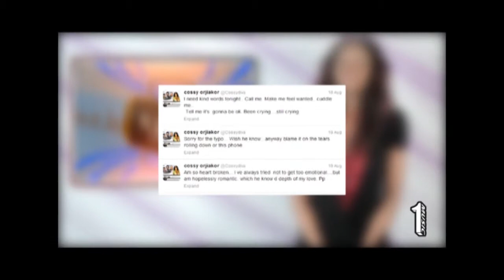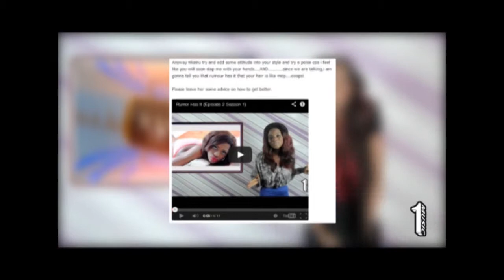Rumor Has It Ep 3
Rumor Has It is a production of 1musicnetworks that gives you all the witty stories and rumors in the entertainment industry.